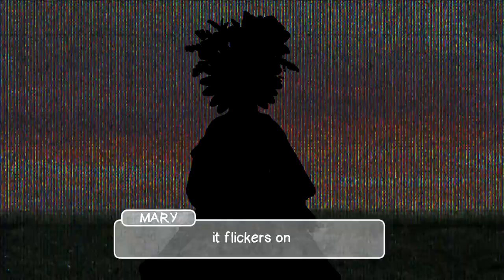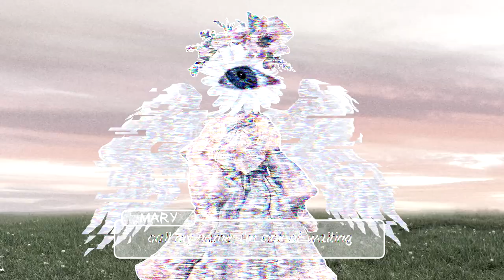【tira feat. SOLARIA】maniacore【ORIGINAL SONG】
This song is about getting stuck so deep in the past that it robs you of the present.
wow kaboom yeah bet you nerds were not expecting another song so soon after hanahaki. this was originally me experimenting around with making a weirdcore song, and then i wrote the lyrics and was like "the instrumental doesn't fit, i'm gonna fix it"

the flower head girl is called mary, she's a good girl and i am far too attached to her. expect her to reappear in the future.
LYRICS:
Something spinning round in my head
Softest words I dare not have said
Stepping into the light of the television set

Look up, see the world rotating
Call my name, I'm sick of waiting
Stepping into the light

Some nights
I wait for you, sitting by the door
And sometimes
I'll cry for you, even though you're gone
I'm impatient (when are you coming home?)
I'm desperate (sneak out and see you alone)
You're not coming home

Can you hear me screaming for you?
Can you see what I did for you,
Stuck inside this godforsaken tomb

Oh, can you see me through the static
Inside my brain
My thoughts and feelings are drenched in hysteria
My body quivers with depressive mania
My listless words are blocked by a barrier that I made myself

And in all this, and in all that
The static flickers on
It flickers on

CREDITS:
Lyrics, music, tuning, art: tira
Vocals: SynthV Solaria